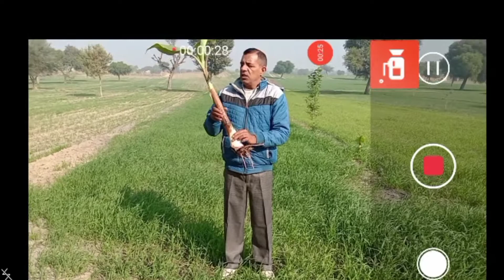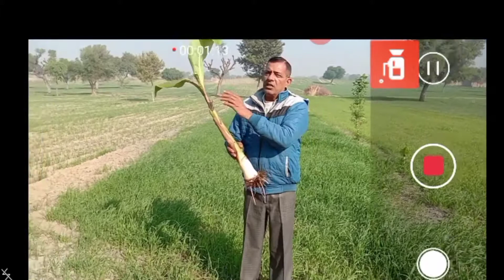Banana tree# how to grow banana tree. केले का पेड़ कैसे लगाएं।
हलो दोस्तों, आप सभी का फिर से बहुत-बहुत स्वागत है आपके चैनल 'Krishi Jagat Technology'पर ।
इस विडियो में बताया गया है कि आप केले को बिना बीज के कैसे उगा या अंकुरित करवा सकते हैं इसके लिए आप इस विडियो को अंत तक देखें।
krishi,Jagat,Technology,how to grow kadli plant,केले के पेड़ को कैसे लगाएं,केले का पेड़ कैसे उगाया जाता है,how to grow banana plant at home,how to grow banana tree at home without seed,how to grow banana tree at home in pot